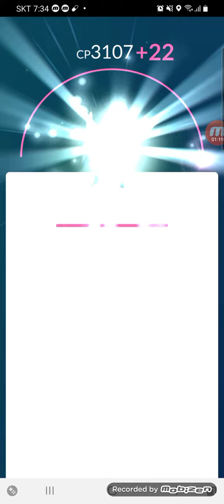[Poop Dog] 포켓몬고 글레이시아 강화